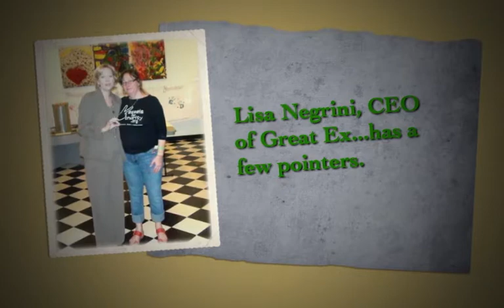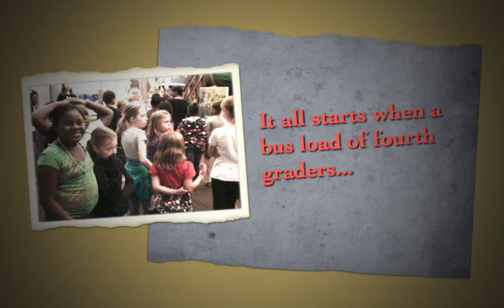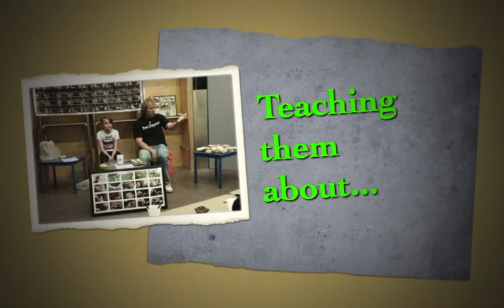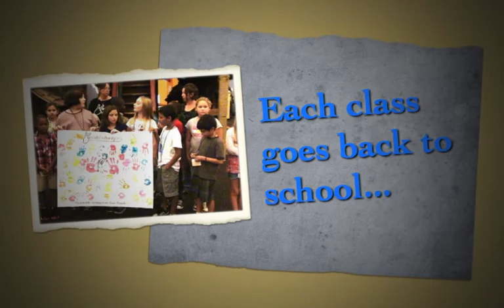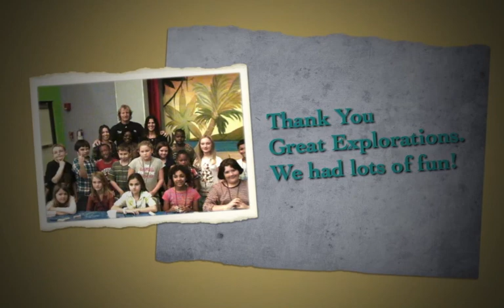Richard Sean Manning at The Great Explorations Children's Museum for a Vessels for Charity Project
Richard Sean Manning co-founder of Vessels for Charity welcomed a busload of fourth graders into the Great Explorations Children's Museum to participate in a self funding clay art project.

He recently donated a pair of whimsical, colorful ceramic 9/11 Twin Tower as a permanent exhibit in commemoration of the 10th Anniversary of 9/11.

He also hung over 100 works of Unity Art to stimulate a dialogue between educators and children about Unity through Art.

Supporters can choice a work of art and 66% of their purchase will instantly benefit Great Explorations Children's Museum as their charitable contribution by using this link:

Thanks for your support of this worthy cause.